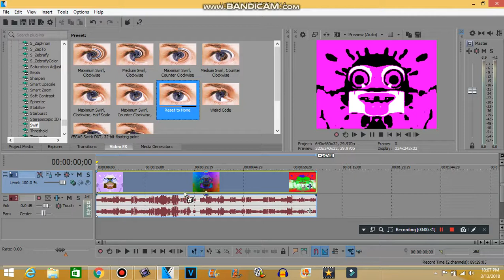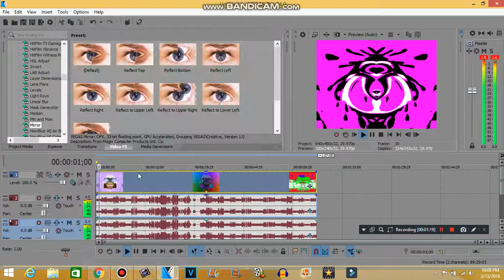How to make AntiWacky Vocodex (NEW EFFECT)